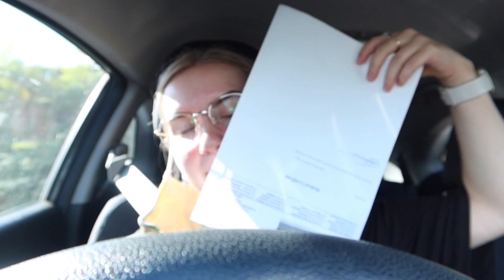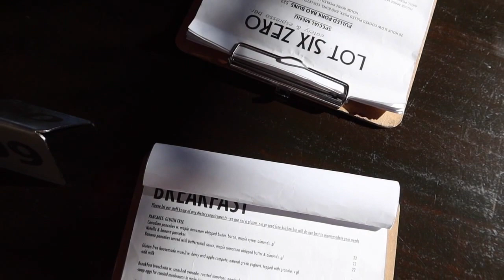WEEKEND VLOG - kangaroos, bff + goodnessme box xx || Katie Williams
Hiiiiiii friends xx

Welcome to my first weekend vlog!
The next 4 weeks while I'm on my nursing prac, I will be uploading weekend vlogs as my week days are too boring so he's the first... ENJOY! :)))

Sending lots of loveee,
Katie Williams xx